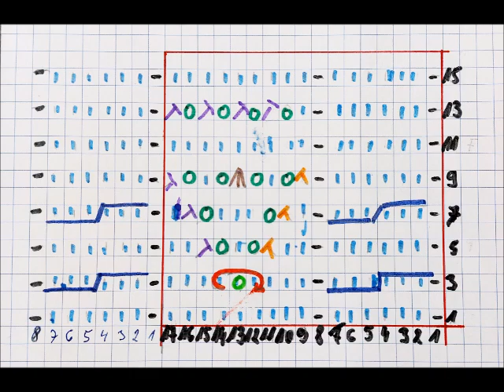0723** Wzór warkocz z ażurem dla wszystkich projektow** Dzierganie ze szkicem*Tutorial